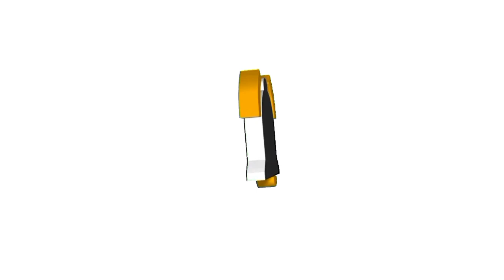Valencia Bus Spotting Bukidnon / Bus Spotting and Meet up With Based 3 Driver B.E.I Short Vlog.